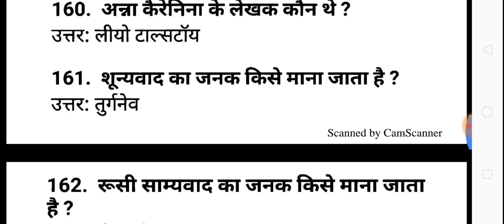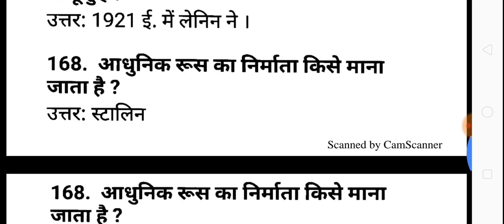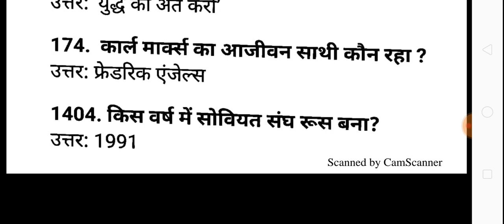Topic- रूस की क्रांति(important questions)